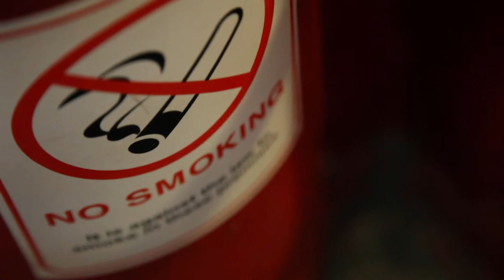K2AV Bands In A Box Presents: Tori Cross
On  Sunday 4th March 2017,  Tori Cross performed an exclusive, stripped-down version of 'Woman' inside our phone box at Woodside Ferry Terminal, Birkenhead.